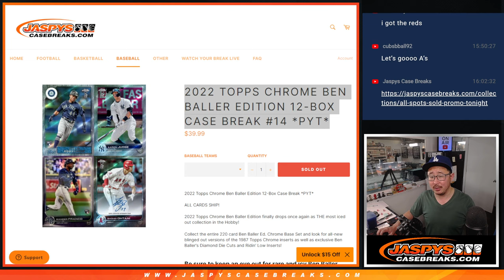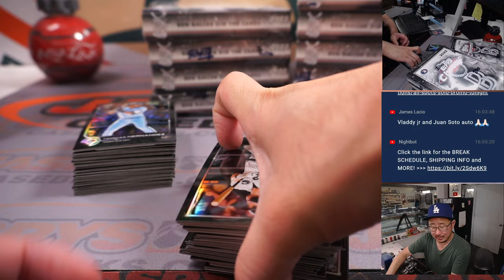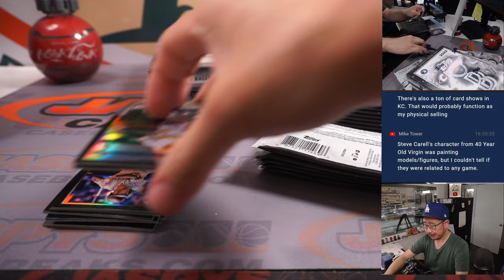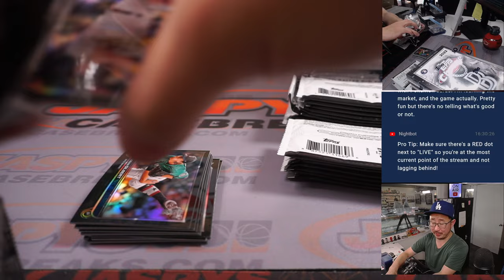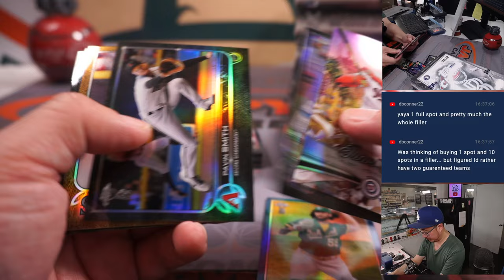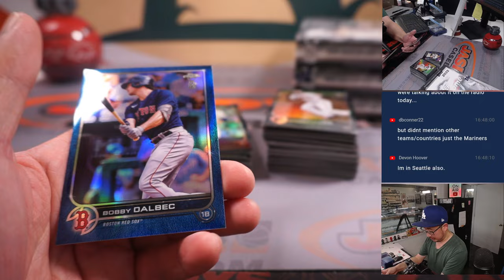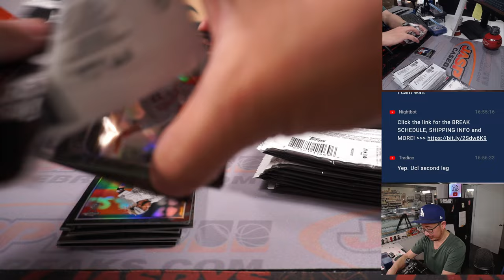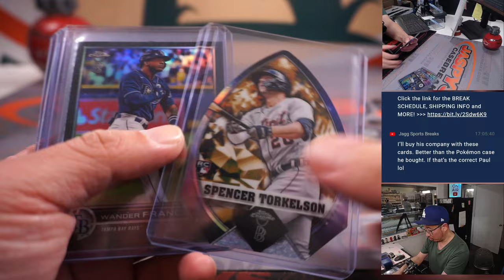M, 03.06.23 -- 2022 TOPPS CHROME BEN BALLER EDITION 12-BOX CASE BREAK #14 *PYT*